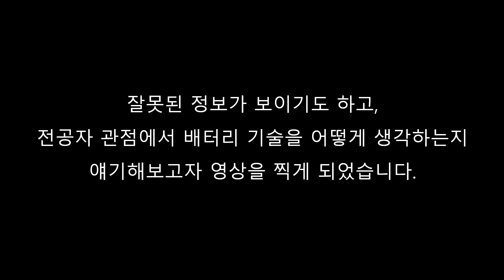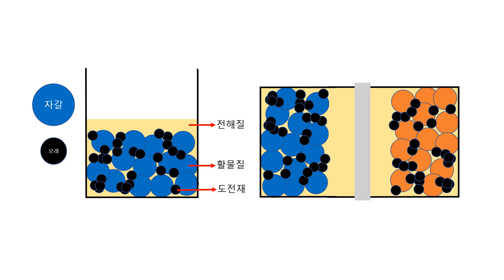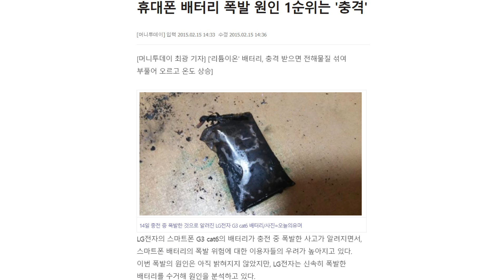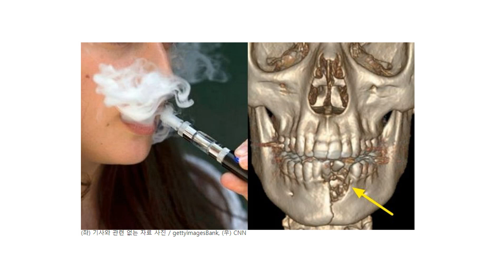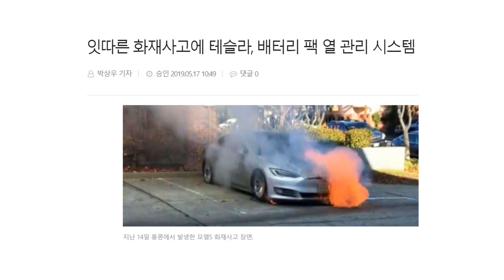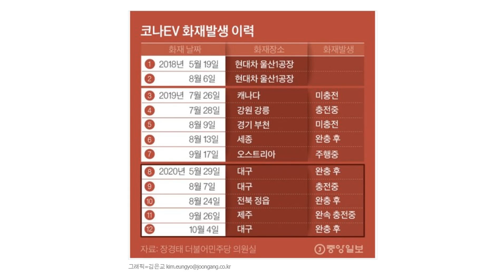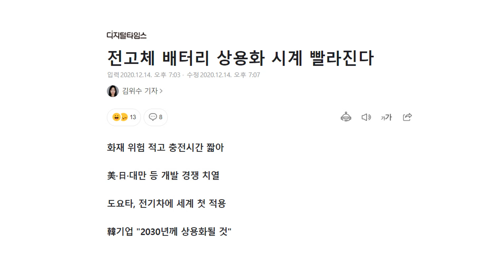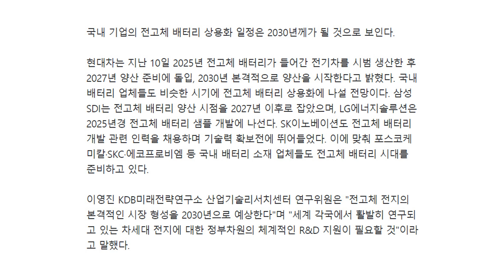전고체배터리 가장 큰 장점, 안전성?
차세대배터리로 주목받는 전고체배터리!
배터리의 기존 구조와 안정성 이슈 살펴보기
전고체배터리의 가장 큰 장점은 안전성!